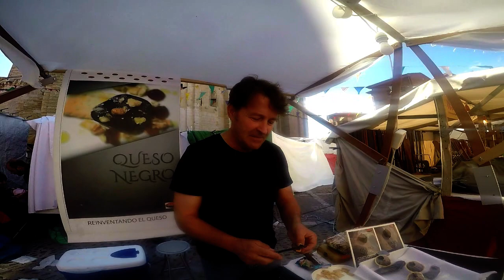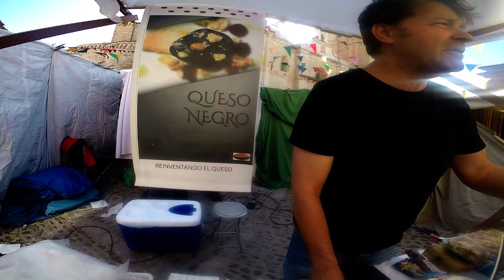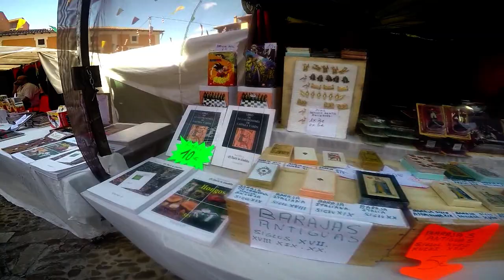Feria Medieval De Toro - Zamora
Visitamos La Feria Medieval De Toro - Zamora.